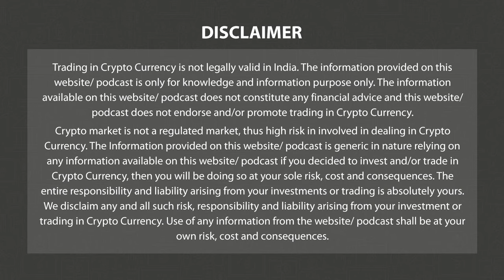Interview with John Eggleston - NFT Market Meltdown | Face To Face | 3.0 TV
NFT sales have dropped by 49% since January 2023. Blur and Opensea  have slashed royalties due to which creator payouts plunged 98%. How will the NFT market recover? To find answers to this Question and many more, Watch our conversation with Mr John Eggleston, Co- FoFounder Artysan Accelerator

3.0 TV is a news channel which gives you the latest news on blockchain and cryptocurrency on a daily basis which include Bitcoin (BTC), Ethereum, LUNA, UST, DogeCoin, etc. We also give information related to NFTs, Metaverse, crypto scams and other educational information.